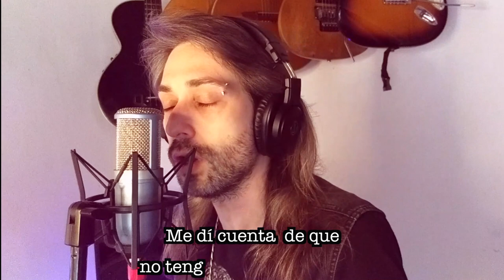CRYSTAL CLEAR - Cover Adrenaline Mob - Aarón Briglia - Demian Planiscig - Lucas Garay Basualdo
Home cover de "Crystal Clear"; una bellísima canción de Adrenaline Mob.

AARÓN BRIGLIA: Voz y coros.
DEMIAN PLANISCIG: Guitarras - Edición de video.
LUCAS GARAY BASUALDO: Bajo - Mezcla - Mastering.